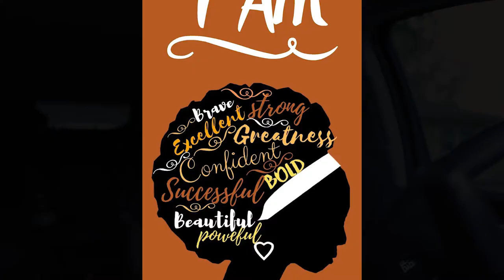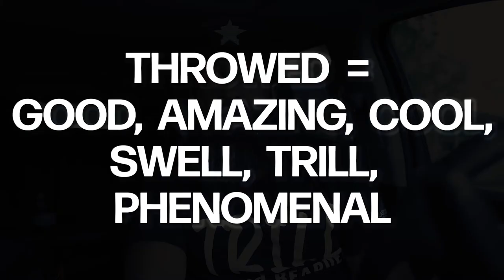Nia Dennis Gymnastics Floor Routine | Bearded Daddy Vlog Life Ep 200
I was extremely amazed at the floor routine perfectly executed by the lovely Nia Dennis! Nia is a retired Olympian who is now a collegiate student at UCLA. She absolutely set the world on fire last week by her unique routine that she performed in a NCAA Gymnastics Competition. Haven't seen it yet? Well you're in for a treat!!!

Want to hear more Southern Intellect from the #1 Vlogger in Houston? @PanasonicLumixVideo  @crownroyalbrand @DJITutorials @SonyAlphaUniverse    - you're new Spokesperson (and Ambassador) is here!!